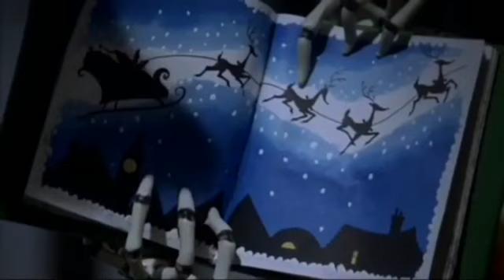The Nightmare Before Christmas (YD Style) Part 11: Work in Progress/"Kidnapping Cat" (Remake)